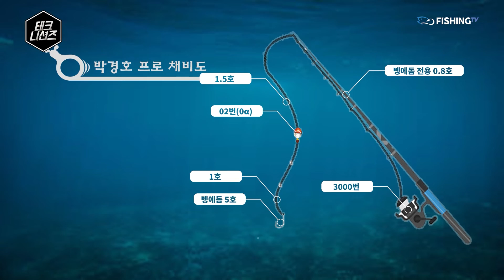[테크니션즈 97회] 통영 매물도 벵에돔 낚시